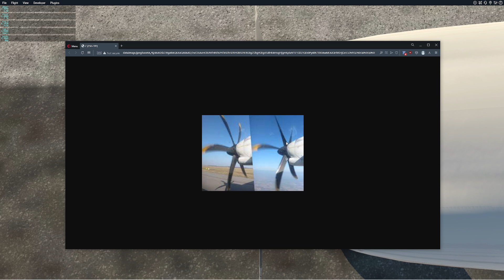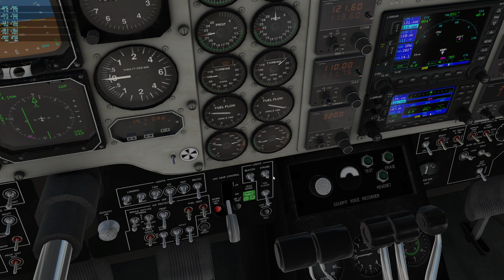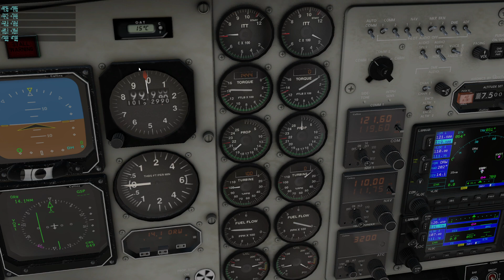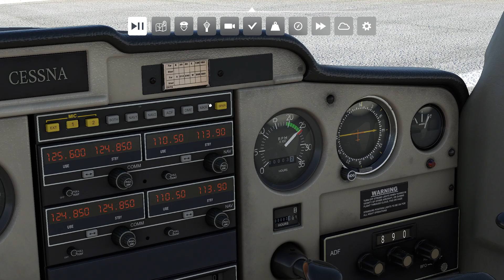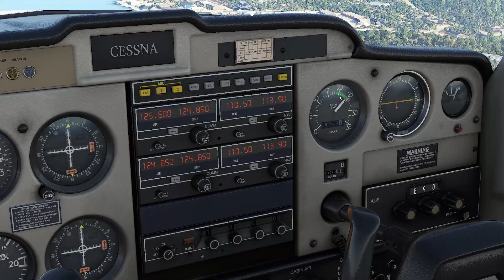MSFS and X-Plane - All About Propellers Part 1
In this video, we go over the basics of propellers, their types and how they impact performance.